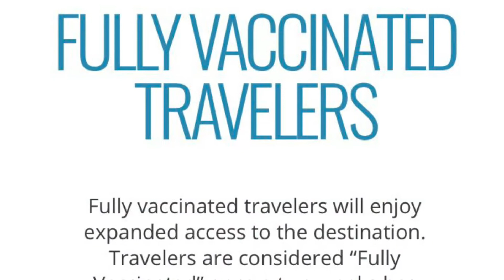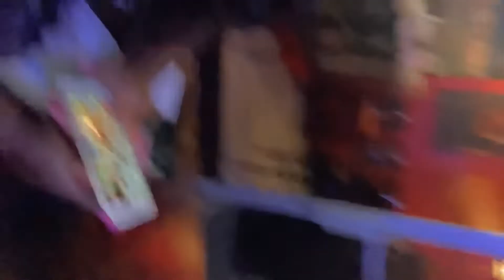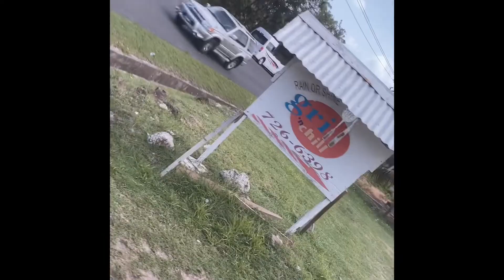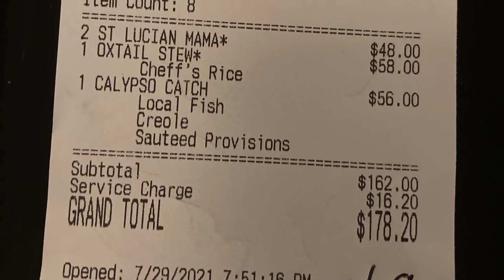KIM TURNS 25 in ST LUCIA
WAGWAN TingTingz

it’s ya girl Kim again back with another upload for you guys. This upload is a vlog in St. Lucia! Yes, that’s right, I was an IslandGirl for my 25th Birthday! I had so much fun and the vibez were nice. This isn’t so much of an informative blog but a little walkthrough of how my journey went.

Follow me @smorenaaa_ on Instagram